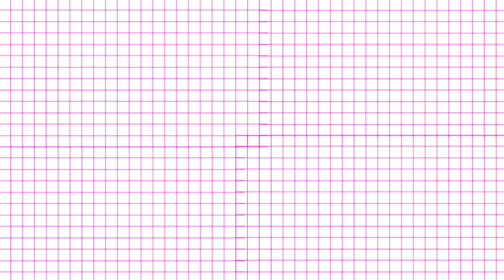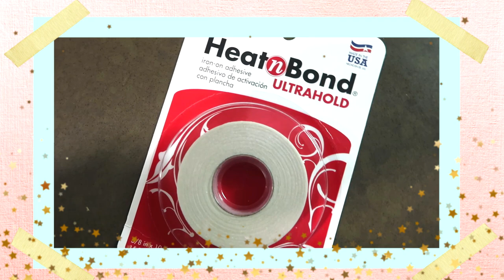♥ DIY COMO HACER UN VESTIDO /Belita ♥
Diy como hacer un vestido moderno y facil, hola chicos en este video les muestro como yo hice este vestido sin patron es muy facil y esta super bonito. lo puedes usar en cualquier temporada con los accesorios ideales para cada temporada.